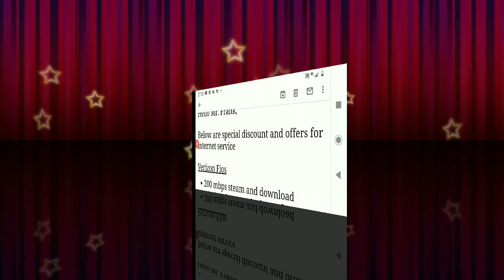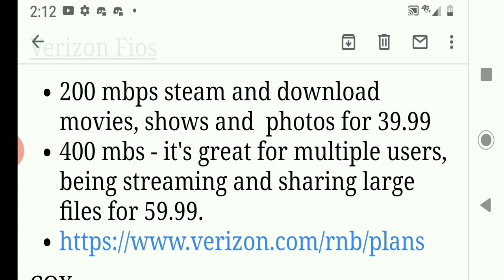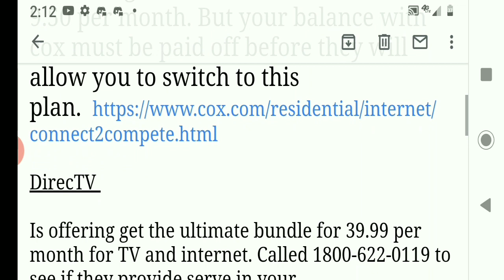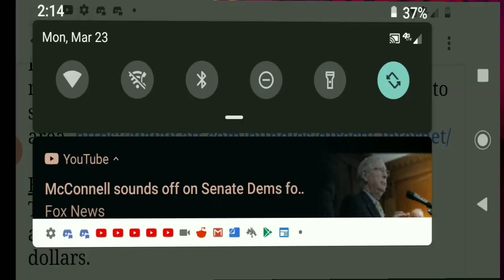Free Discounted Internet wifi 2020 For Students Cox Direct TV Verizon FiOS Check desc for links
Verizon Fios

200 mbps steam and download movies, shows and  photos for 39.99

400 mbs - it's great for multiple users, being streaming and sharing large files for 59.99.

COX

Is offering  affordable  home internet for 9.50 per month. But your balance with cox must be paid off before they will allow you to switch to this plan.

​DirecTV

​Is offering get the ultimate bundle for 39.99 per month for TV and internet. Called 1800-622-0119 to see if they provide serve in your area.